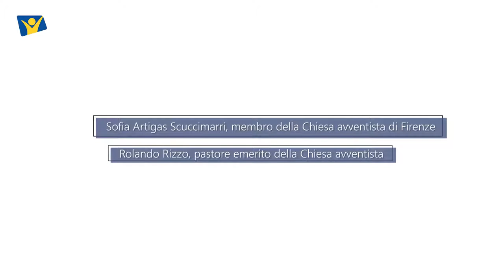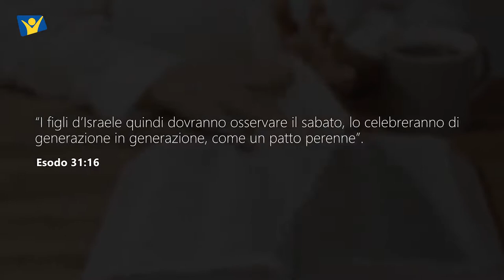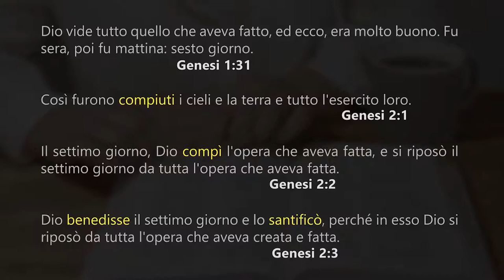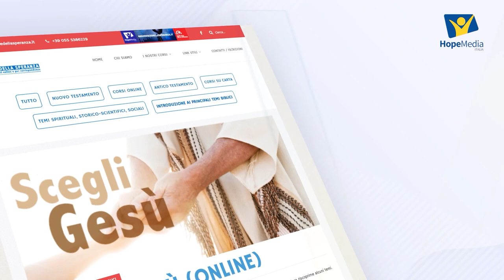Scuola del Sabato n.9 – 29 maggio 2021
Il segno del patto. Approfondimento della lezione della Scuola del Sabato numero 9 - II trimestre 2021